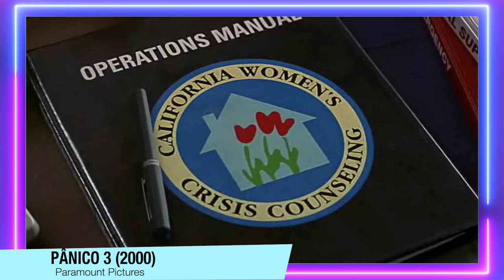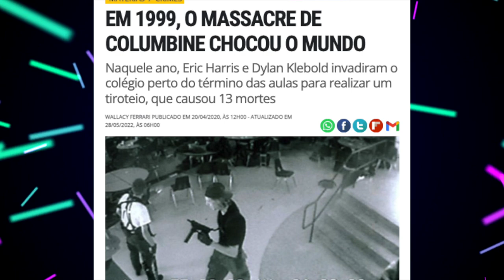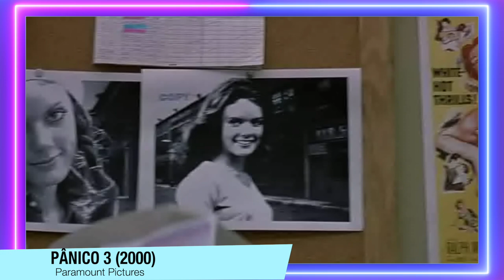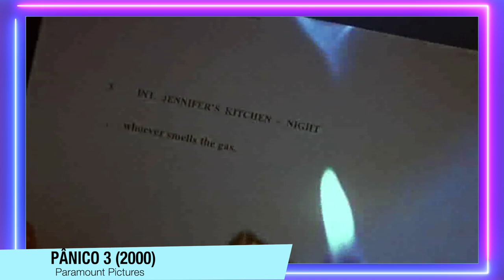Pânico 3 | O FILME MAIS FRACO DA FRANQUIA? A BOA REVIRAVOLTA SALVA? - REVISITANDO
Pânico 3 foi o filme mais fraco da franquia, porém o Roman ser o Ghostface foi uma boa reviravolta que fez com que o último ato fosse um destaque.  Acompanhe esse revisitando que eu falo sobre todos os filmes da franquia Scream.

Sinopse: Dois anos se passaram depois do massacre em Woodsboro, e Sidney e Randy tentam refazer suas vidas em outra cidade. Logo, porém, inicia-se uma onda de assassinatos brutais perpetrados por um psicopata mascarado.

Sumário:
00:00 - Introdução
01:00 - Sid, Maureen e Cotton
02:40 - Retorno do Randy
03:40 - Jennifer Jolie
04:51 - Roman
05:56 - Os problemas na produção de Pânico 3
07:20 - Neve Campbell ausente
08:19 - Gale, Dewey e Jennifer
09:20 - O último ato + reviravolta final
11:46 - Os pontos positivos